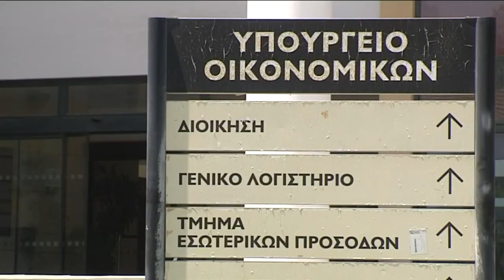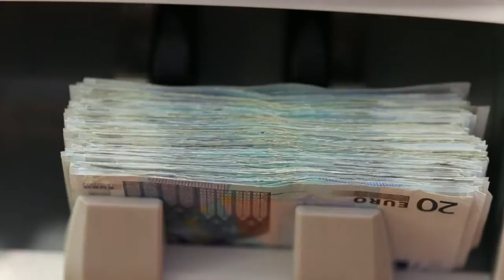Συμψηφισμός οφειλών στο κράτος και για ιδιώτες